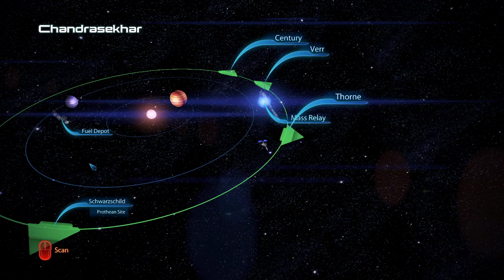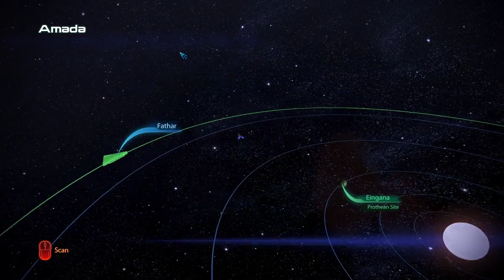Mass Effect 3 | Ep 29 | Morning War